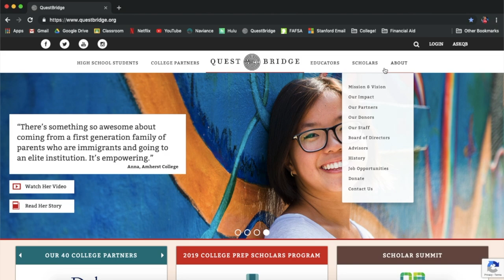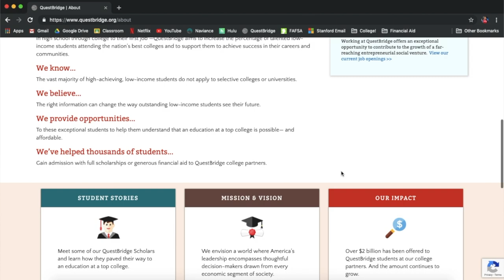THE QUESTBRIDGE PROCESS for low income teens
Learn How to Raise Your SAT or ACT Score from a Stanford Student- Start Test-Prep for Only $1!

My friend is an SAT/ACT coach and she created an SAT/ACT membership site complete with 35+ videos, weekly Zoom trainings, hundreds of practice problems, and 24/7 support all designed to help you rapidly raise your score! You can join today for only $1!

This video is about QuestBridge, a platform that connects high achieving, low income students to many resources and opportunities in the college application process. I applied to 12 schools through QuestBridge and gained admission to my dream school through this program! Be sure to check out QuestBridge at questbridge.org to learn more about it and see if it could work for you!

Time Stamps:

What is QuestBridge?- 00:14
QB Website Walkthrough- 00:38
College Prep Scholar Program (Juniors)- 2:18
Quest for Excellence Awards- 3:38
QuestBridge Finalist- 4:56
National College Match- 5:20
My NCM Rankings & Experience- 8:19
QuestBridge Regular Decision & My Experience- 9:44
Financial Aid- 11:10
The Application, Supplements, and Financial Aid Documents- 11:46
The Benefits!- 13:50
The Stats of a QB Finalist- 16:13

Let me know if you have any questions or any suggestions for future videos!

About me:

School: Stanford University
Age: 18
Location: Atlanta, Georgia

*** If you dm'd, snapped, commented, or emailed me asking for application help or sharing my essays, I will get back to you shortly!! I didn't forget lol. Thanks for understanding :)***